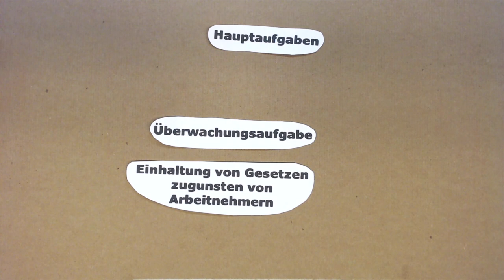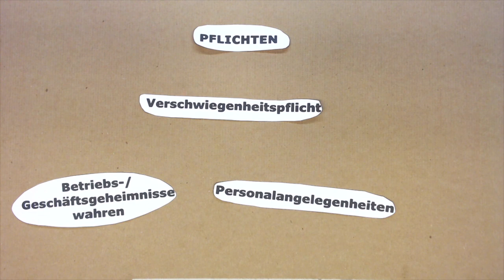Erklärvideo zum Thema: Betriebsrat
SZ Utbremen